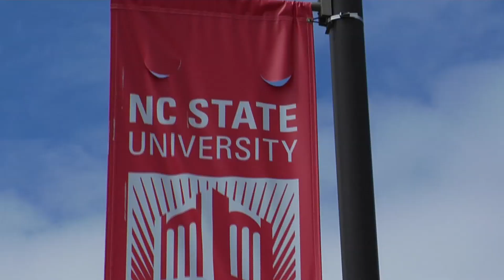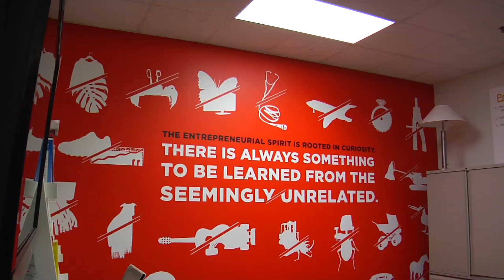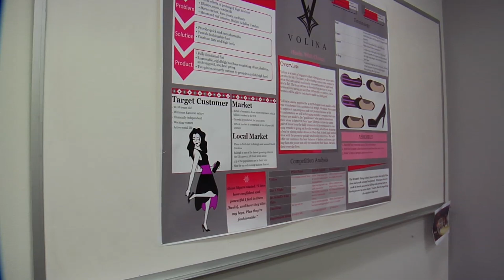North Carolina State University - College of Engineering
The College of Engineering at North Carolina State University is focusing on the integration of research, education and job creation.  Their unique facilities offer students opportunities to implement their skills in real world situations and environments as well as offering programs and spaces which encourage students to actually start their own companies.